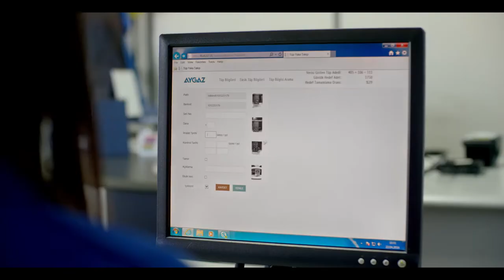AYGAZ KURUMSAL FİLM 2017-TR